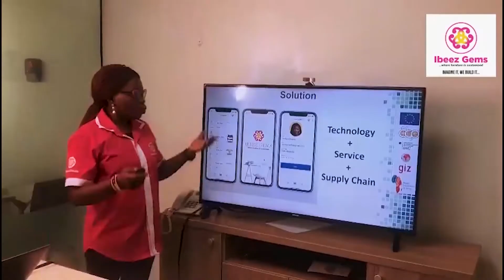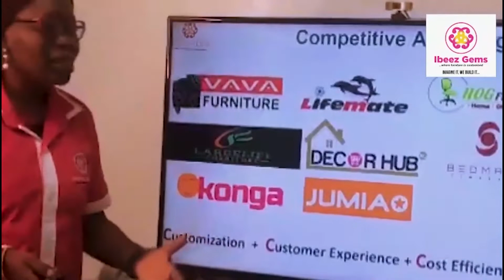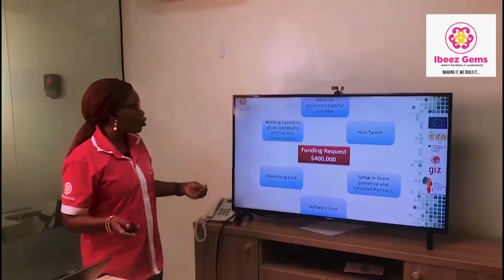WE4A Pitch | Ibeez Gems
Ibeez Gems is an indigenous female led furniture company that produces affordable customized, ready to assemble home and office furniture with a special focus afro-centric furniture and reupholstery. Our target audience are Middle Income class, Young Families, Corporate organizations and Africans in diaspora that need Afrocentric furniture. We save our customers the hassle of dealing with unprofessional artisans and provide them affordable and customized furniture.